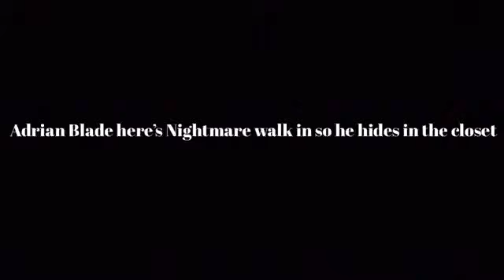Adrian blade attacks Matt again